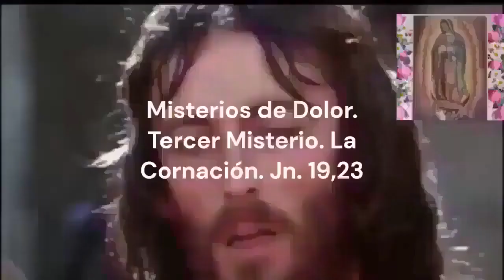Rosario de Difuntos Corto hoy Martes 26 de Diciembre 2023.-Misterios Dolorosos-